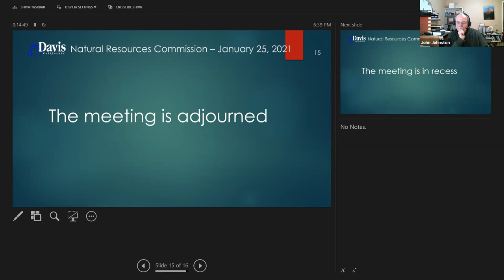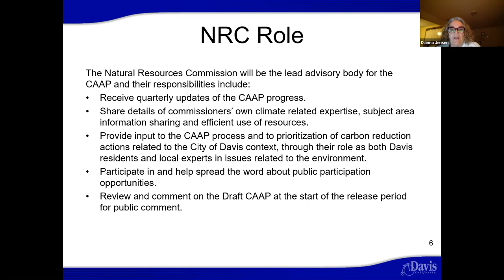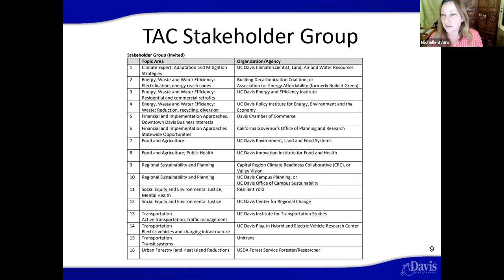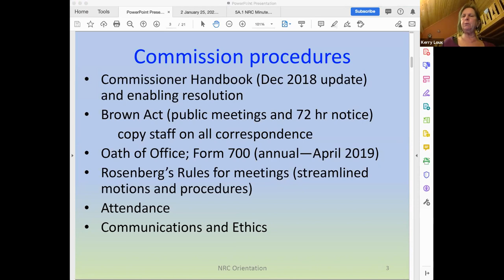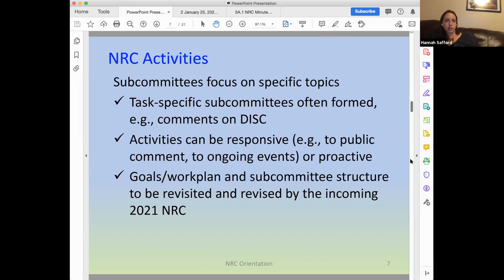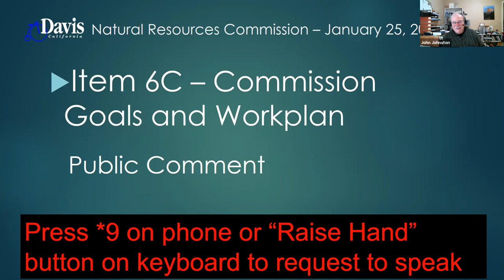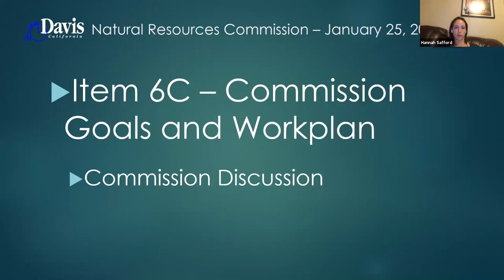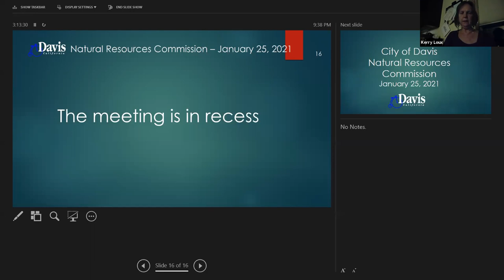Natural Resources Commission - January 25, 2021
Meeting of the City of Davis Natural Resources Commission held on January 25, 2021.